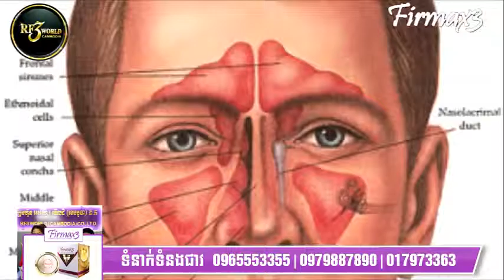សាក្សី ដែលជា ពីជំងឺ របស់គាត់